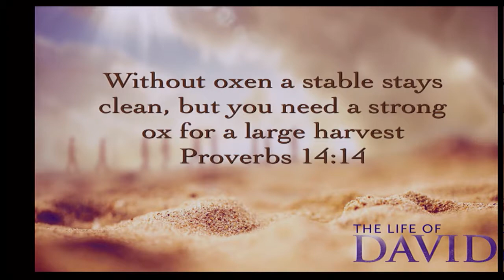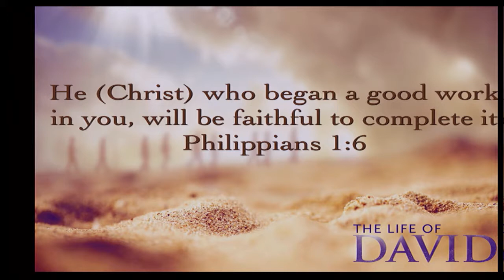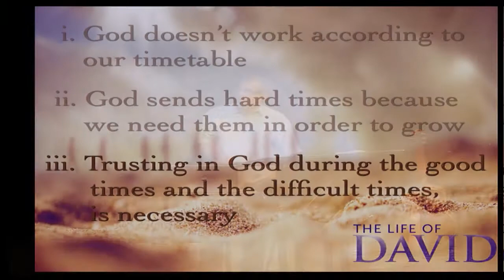When Your Character is Tested